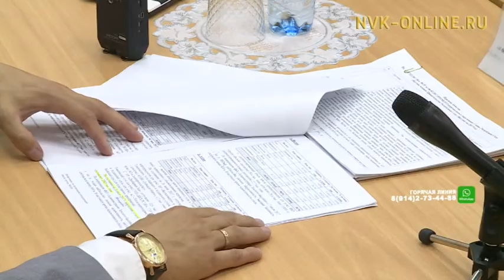Виталий Чикачев: Завоз грузов в Якутии идет в плановом режиме